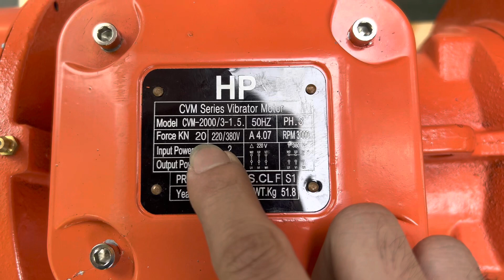Motor rung 1.5kw 1500w 2Hp, Đầm rung CVM-2000/3, 2 pole 2 cực, 3 Pha, 0901460163, MINHMOTOR (2023)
Motor rung 1.5kw 1500w 2Hp, Đầm rung CVM-2000/3, Lực rung 20Kn, 2 pole, 2 cực 3 Pha, 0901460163, MINHMOTOR (2023)

1)  Ứng dụng của Motor rung 1.5kw 1500w 2Hp, Đầm rung CVM-2000/3, Lực rung 20Kn, 2 pole, 2 cực , 3 Pha
Motor rung 1.5KW 2HP được sử dụng phổ biến trong các lĩnh vực như sàng cát, rung nguyên vật liệu, khai khoáng, rung phễu, sản xuất thức ăn, chế tạo máy rung, máy massage, …

2) Thông số Motor rung 1.5kw 1500w 2Hp, Đầm rung CVM-2000/3, Lực rung 20Kn, 2 pole, 2 cực, 3 Pha
Điện áp 220v 1 pha hoặc 380v 3 pha
Lực rung lớn nhất: khoảng 20 Kn (kilonewton)
Nguyên vật liệu: vòng bi, bạc đạn Nhật NSK cao cấp
Tiêu chuẩn chất lượng đầm rung Oli
Đầm rung CVM-2000/3, 1500w có khả năng giảm lực rung tới 75% - 80%

3) Ưu điểm của Motor rung 1.5kw 1500w 2Hp, Đầm rung CVM-2000/3, Lực rung 20Kn, 2 pole, 2 cực, 3 Pha
Hoạt động êm ái, không gây ồn
Hiệu suất hoạt động tốt
Tuổi thọ cao
Có thể điều chỉnh được lực rung mạnh nhẹ phù hợp mọi ngành nghề
Giá thành hợp lý, chất lượng đảm bảo
* Địa chỉ mua Motor rung 1.5kw 1500w 2Hp, Đầm rung CVM-2000/3, Lực rung 20Kn, 2 pole, 2 cực, 3 Pha
Miền Nam:  Sài Gòn - Công ty TNHH MINHMOTOR
- Xưởng 1: 163 quốc lộ 1A, phường Bình Hưng Hoà, Bình Tân, TP HCM
- Xưởng 2: 4/16, đường số 1, Bình Hưng Hòa, Bình Tân, TP HCM
Miền Bắc: